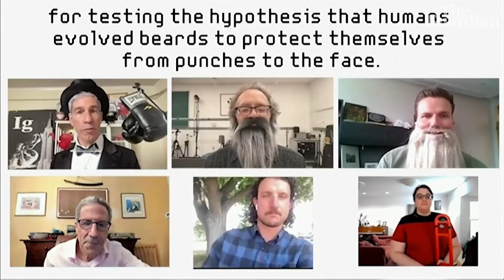Upside-down rhinos and nose-clearing orgasms: 2021's Ig Nobel winners announced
Groundbreaking studies into how well beards soften punches to the face, the benefits of transporting rhinoceroses upside down, and orgasms as a nasal decongestant have taken out one of the most coveted awards in science: the Ig Nobel prize. Not to be confused with Nobel awards, the Ig Nobels celebrate the quirkier realms of science, rewarding research that first makes people laugh and then makes them think

Upside down rhinos and nose-clearing orgasm studies win Ig Nobel prize